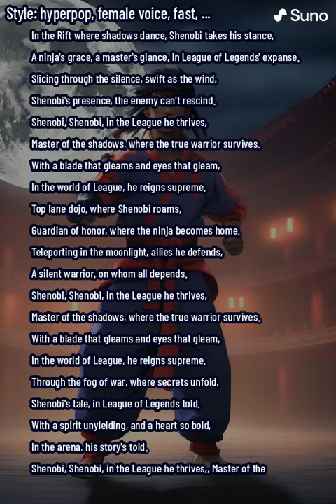100% AI GENERATED SHEN SONG. league of legends early test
Lyrics 100% ChatGPT generated. Music/Voice 100% suno.ai Generated.